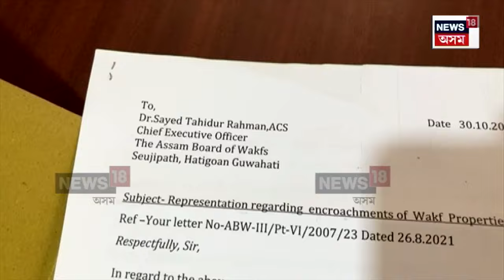Scam In Assam Wakfs Board | ৰাজ্যত দীৰ্ঘদিন ধৰি বেদখল হৈ আছে ৱাকফ বৰ্ডৰ মাটি- সম্পত্তি | N18V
লগতে চাওঁক দিনটোৰ বহু গুৰুত্বপূৰ্ণ খবৰ |